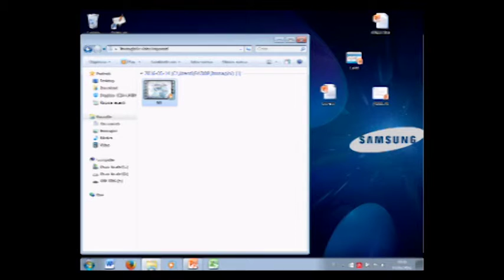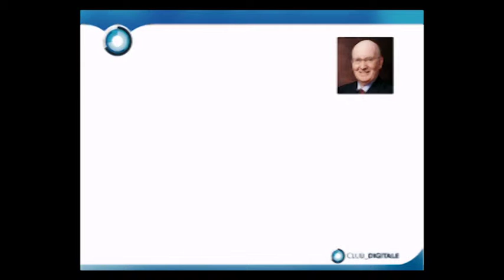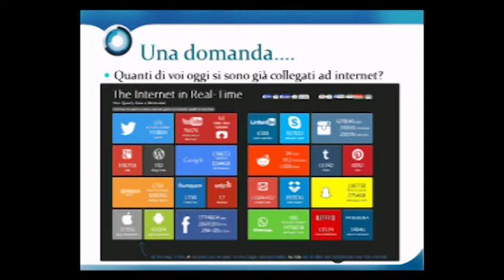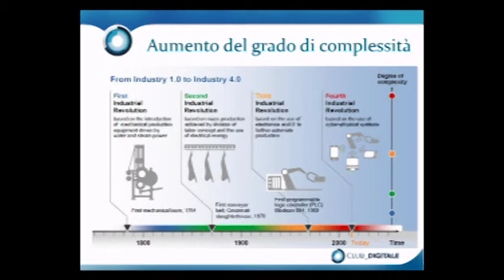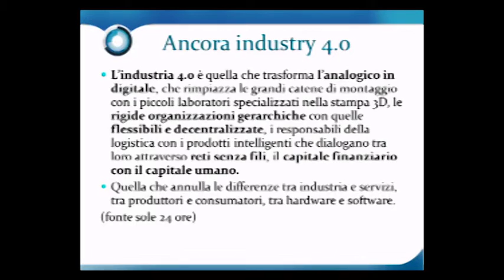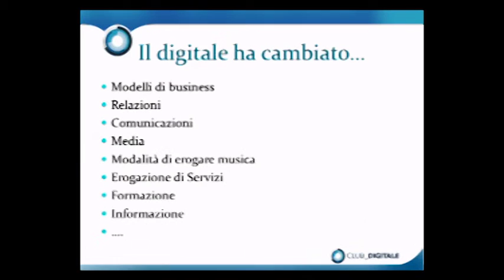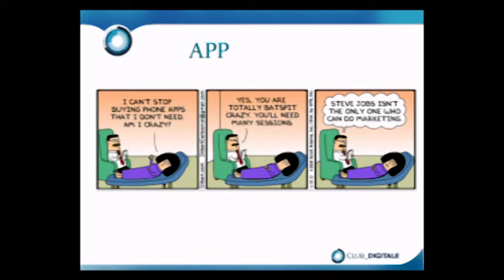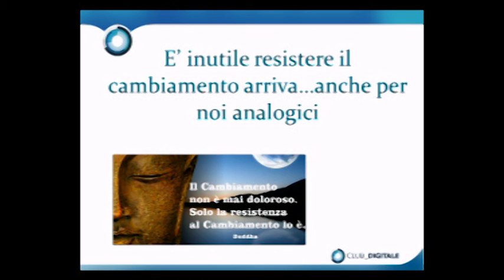04) Il digitale oggi e domani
Isabella Bovero, Presidente Club Digitale di Unindustria di Reggio Emilia
Giovani Digitali. Gestire relazioni virtuali e relazioni reali oggi.
14 maggio 2016
Reggio Emilia, Palazzo Dossetti